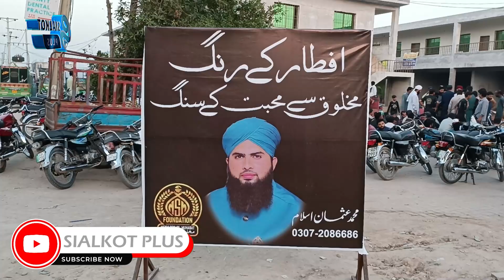iftaar dastar khwan sialkot | usman islam' s incredible story | Sialkot Plus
سیالکوٹ کے باہمت نوجوان کی کہانی. پہلے دن 30 روپے کی سبیل لگائی اب لاکھوں روپے کی افطاریاں کروا رہا ہوں سلسلہ پورا سال جاری رہتا۔

Here You can follow us on other Social media platforms.

Sialkot plus is showing the positive face of Sialkot here you can check our some of the playlists.

we work on the history of Sialkot. here is the playlist

Street foods of sialkot